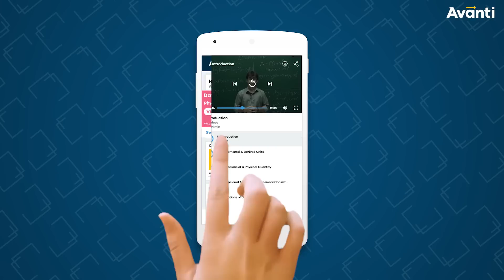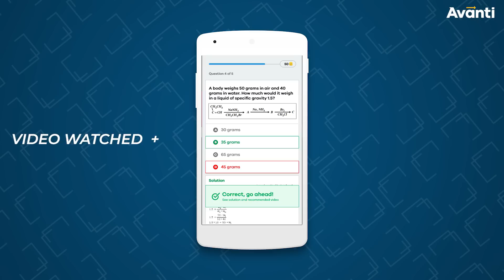21 Day Challenge with Avanti | Win Exciting Prizes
21 Day Challenge with Avanti | Win Exciting Prizes -

Doing any task for 21 days can help you develop a habit. So let's try to develop a positive habit, of studying regularly so we stay on top of our syllabus and homework! CreateAHabit with Avanti to excel :)